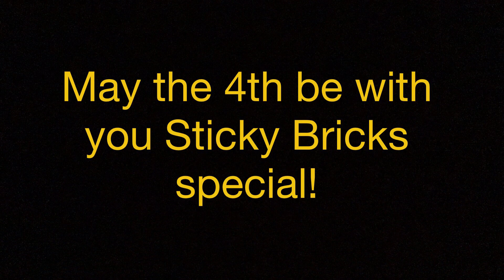May the 4th be with you special!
Do or do not..there is no try! Yoda*